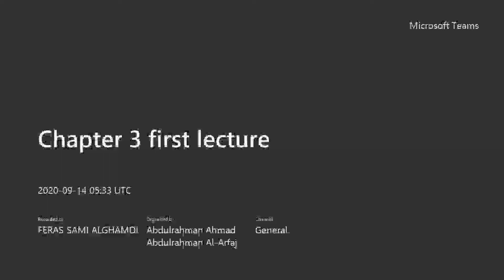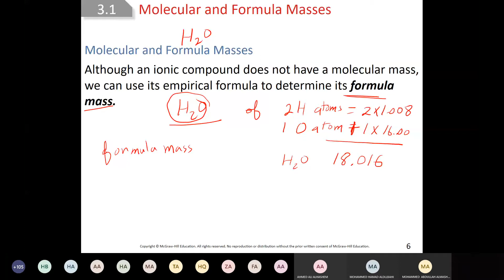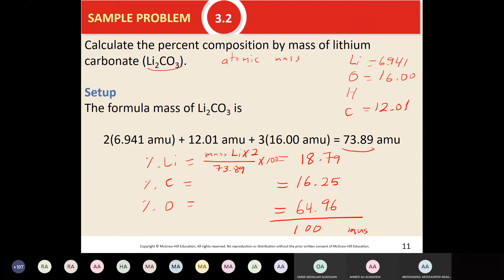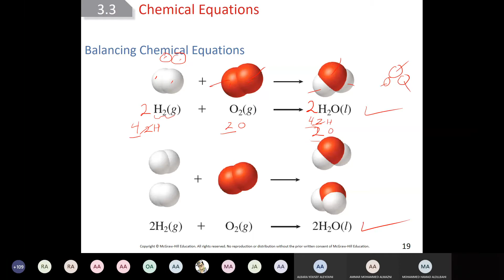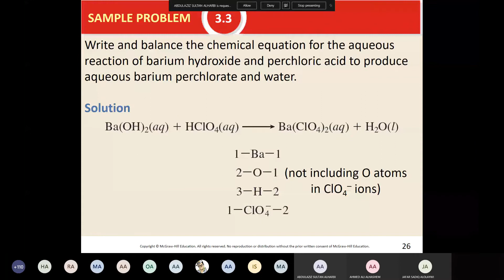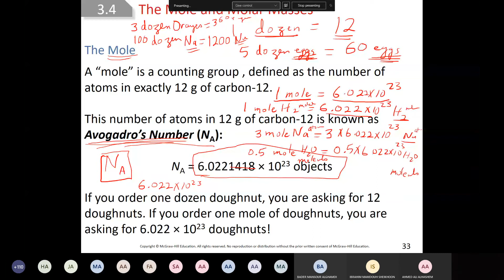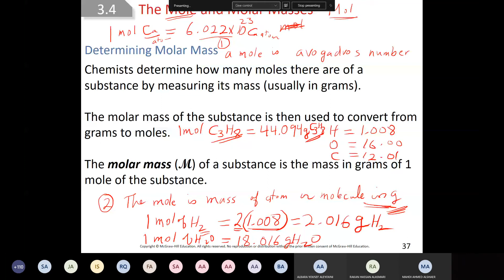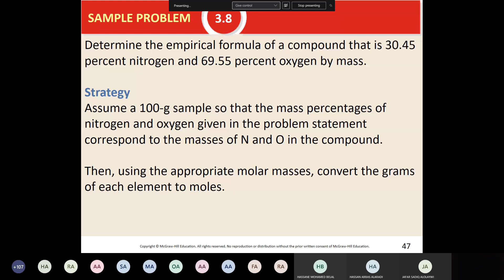Chemistry Ch 3 part 1